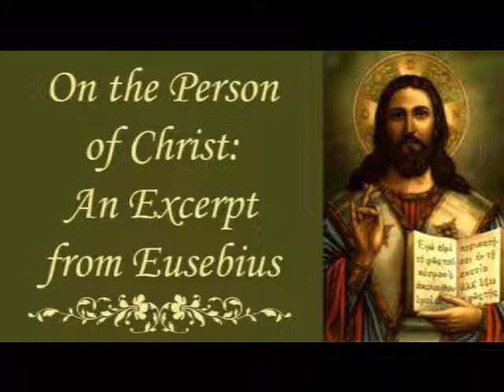On the Person of Christ: An Excerpt from Eusebius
The following presentation is taken directly from the ancient and exhaustive Christian document: “The History of the Church” by Eusebius of Caesarea, concerning the person of Christ.